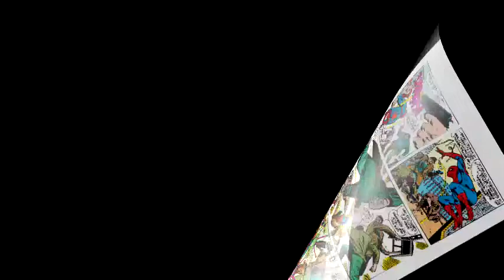Spider-Man no more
Hey squad how is it going I just wanted to this video because it is a nice story that gives you the perspective of the character. About me: The purpose of the channel is to introduce people to characters they never heard of or just didn't read. I do love to play video games watch anime and read comics but for the most  part I will be covering comics mostly.